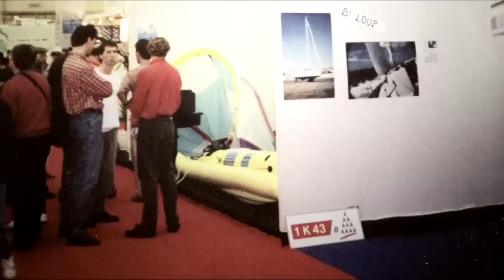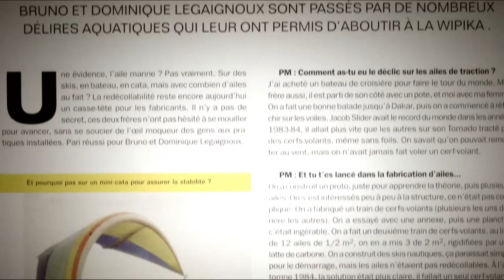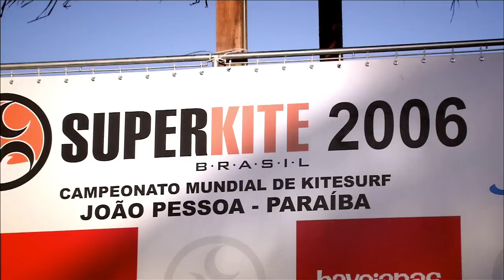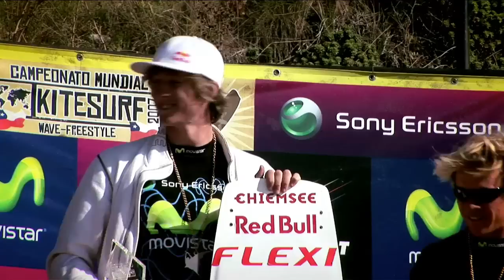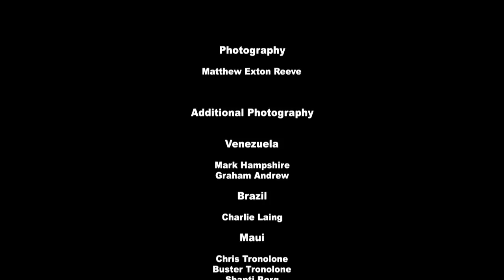Over The Water - Full Length Movie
2009 Documentary about 5x PKRA Freestyle Kiteboarding World Champion Aaron Hadlow.